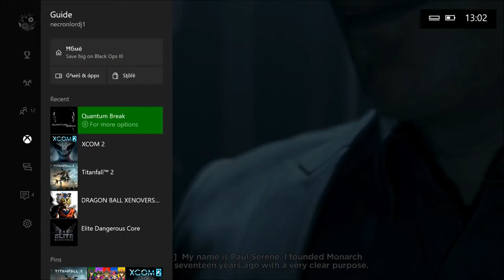Necro plays Quantum Break Pt: 03 Library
With time becoming more and more uncertain we take a trip to the local library before it gets blown up